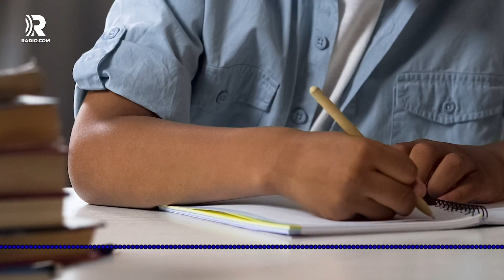Young Student Having a Really Bad Day Calls 911 for Math Homework Emergency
An Indiana student was having trouble with his math homework so he decided to phone a friend. That friend however turned out to be 911 dispatch.